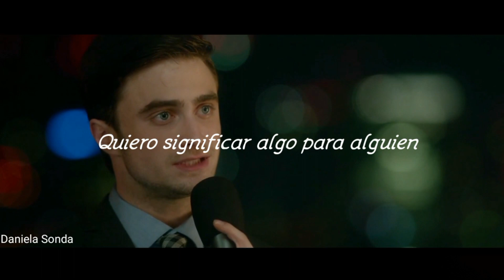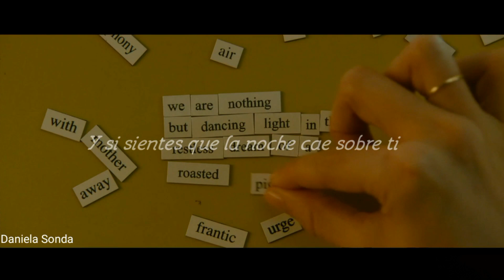Someone to you - Banners [letra]. Wallace & Chantry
La película se llama: What if? O en español la encuentras como: ¿Sólo amigos? O Amigos nada más.